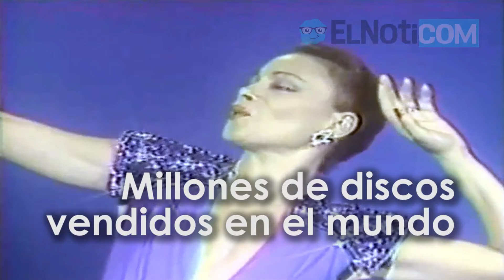¿Recuerdas Paloma San Basilio? El homenaje que hará llorar de emoción